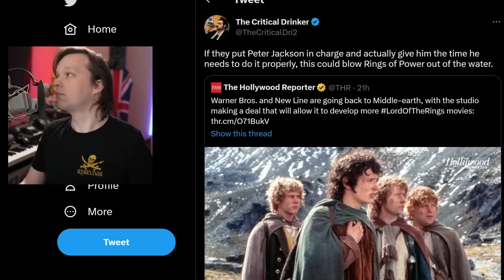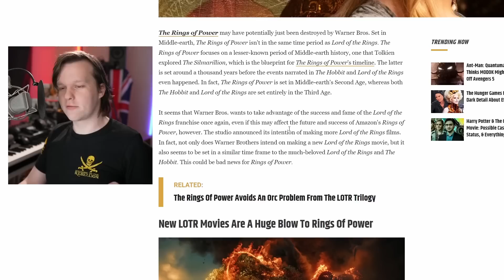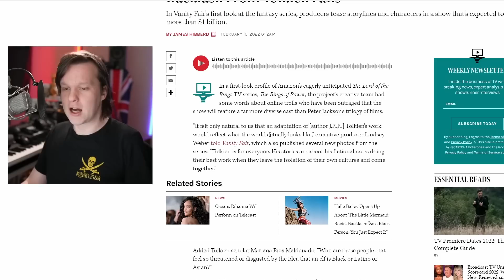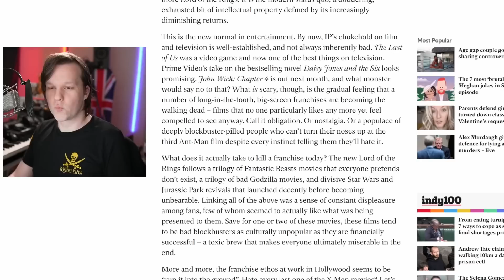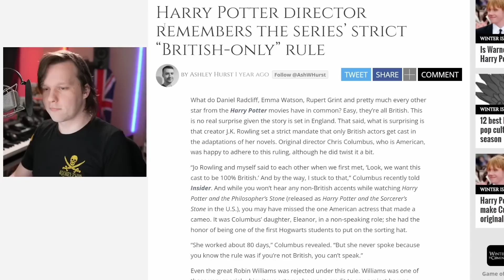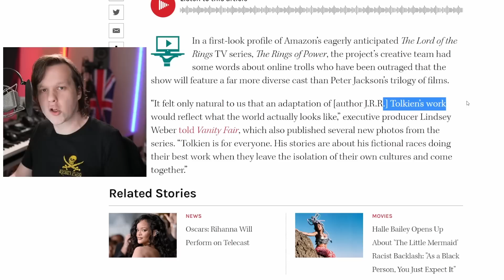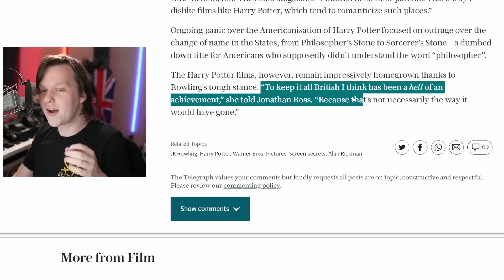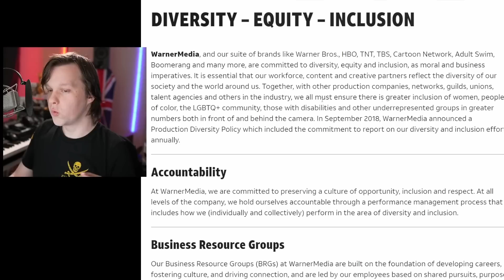New Lord of the Rings Movies DESTROY Rings of Power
The Lord of the Rings movie rights have been purchased by Warner Brothers from Embracer group for several years. This is separate to the Amazon Rings of Power TV series rights for Lord of the Rings. Given that Warner Brothers created the original Lord of the Rings trilogy movies with Peter Jackson, is this a good sign? Can these Lord of the Rings movies destroy Rings of Power? Will they be worth watching and fix current Hollywood Entertainment?